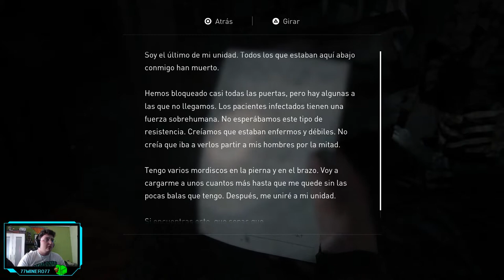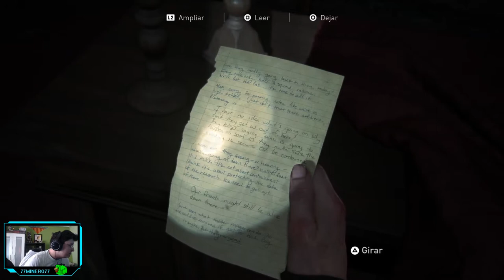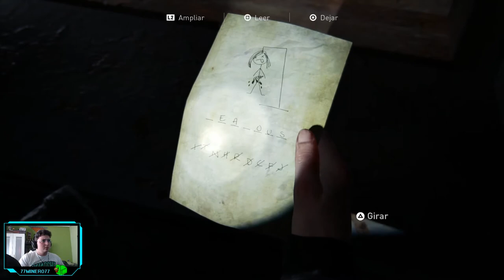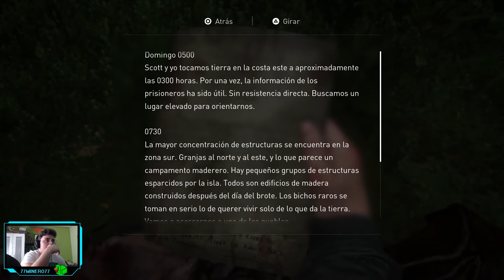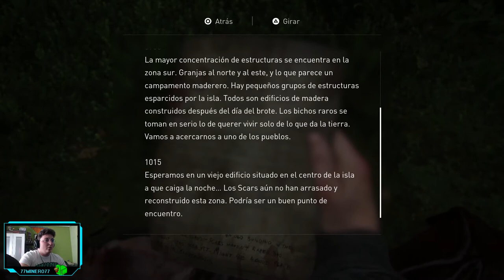The Last of Us. Parte II - ep.10 - Se acerca el final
El final de el episodio se cortó debido a una sobrecarga de tensión, es por eso que no he despedido el video. El final del juego se hará en el episodio 11.